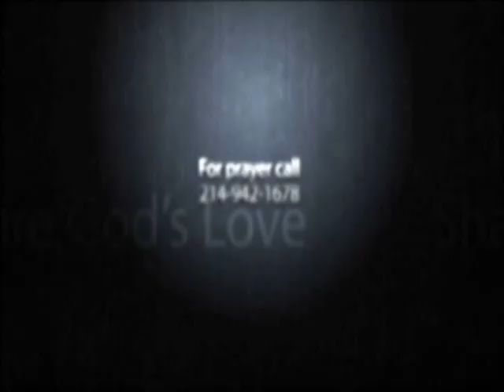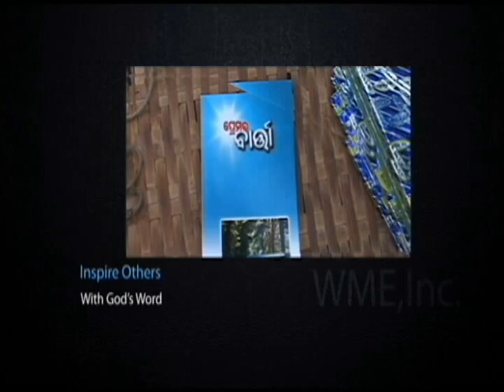Message with Sylvia Garcia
Ref:Path # 458 Closed Captioned